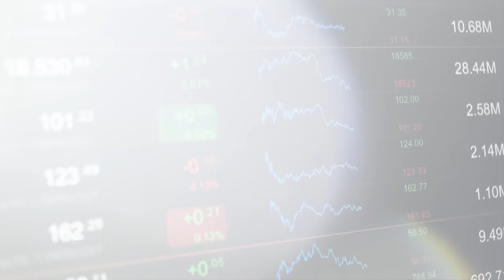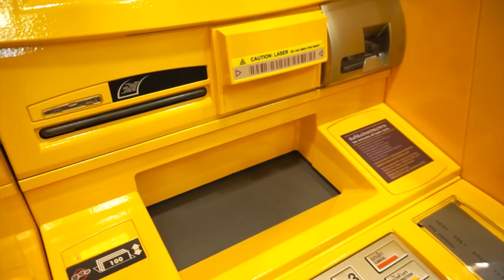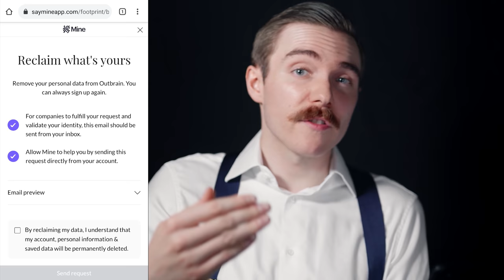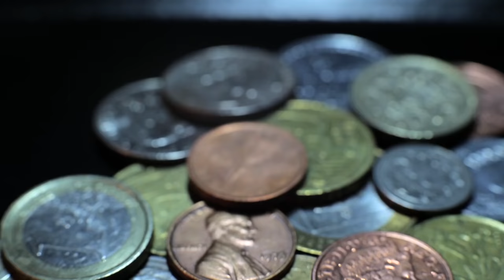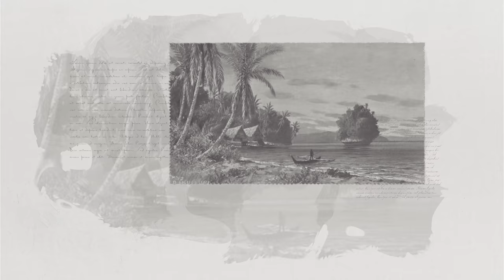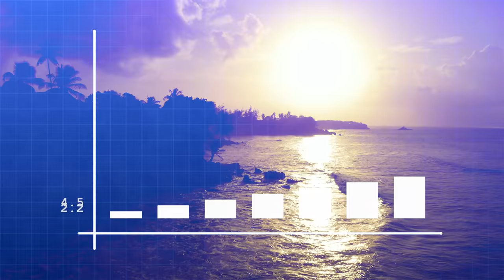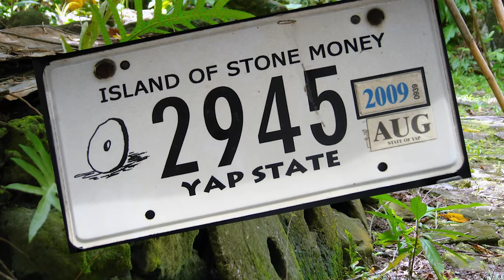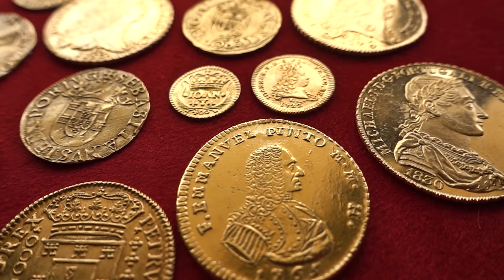Rai Stones: The Most Mysterious Currency in History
to take control of your digital self with Mine today!

Writing: Damien Knightley
Editing: Alex Brown
Script Development: Steven Rix